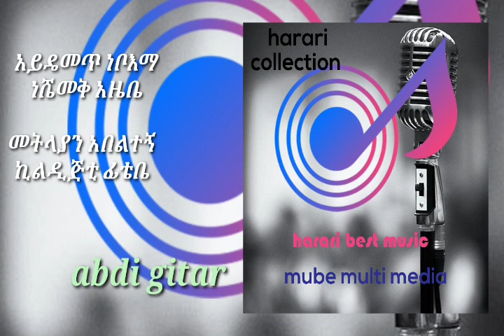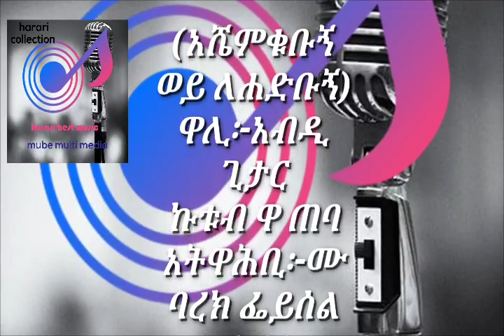Harari best music with lyrics (abdi gitar)